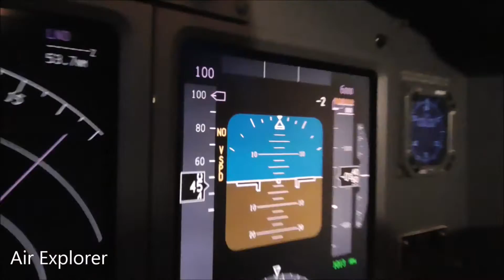TRIP REPORT | Transavia | Boeing 737 | Eindhoven - Athens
From Morning 5 AM at a Hotel Located at Eindhoven city To Transavia on Board a Boeing 737 on Route to Athens Airport , With Amazing Views !